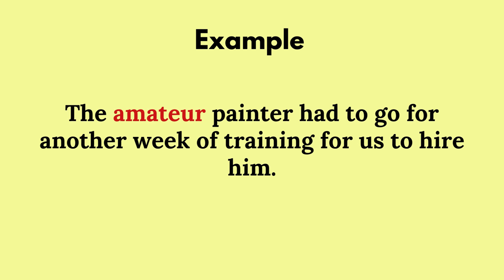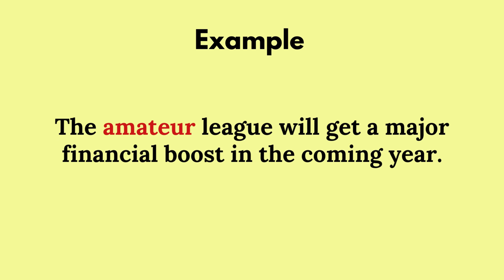Amateur | Amateur Meaning | Pronunciation of Amateur @English-WordOfTheDay ​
Hello Friends,

This video will answer queries such as;
1) What is Amateur meaning?
2) What is Amateur definition?
3) What are the Amateur examples?
4) What is the Amateur synonym?
5) What is Amateur pronunciation?
6) What is the meaning of Amateur?
7) What is the definition of Amateur?
8) What are the examples of Amateur?
9) What is the synonym of Amateur?
10) What is the pronunciation of Amateur?
11) What is the spelling of Amateur?
12) How to spell Amateur?

Meaning:
1) A person who engages in a pursuit, especially a sport, on an unpaid rather than a professional basis.
2) A person who is incompetent or inept at a particular activity.
3) Engaging or engaged in without payment; non-professional.
4) Done in an incompetent or inept way.

Synonyms :
1) Non-professional
2) Non-specialist
3) Layman
4) Incompetent
5) Unskillful
6) Clumsy
7) Bungler

Example :
1) Brian was an amateur footballer for seven years before he finally got to play in the professional league.
2) The amateur painter had to go for another week of training for us to hire him.
3) He can display world-class talent even at an amateur level.
4) The amateur league will get a major financial boost in the coming year.

Dipak varsani
Ielts

00:00 Intro
00:09 Meaning of Amateur
00:32 Synonyms of Amateur
00:46 Examples of Amateur
01:11 Pronunciation of Amateur